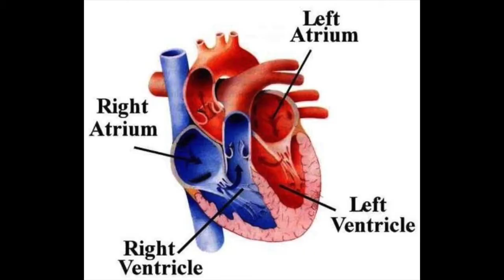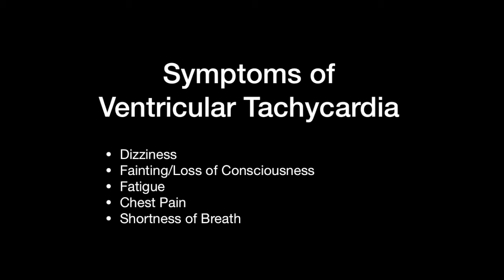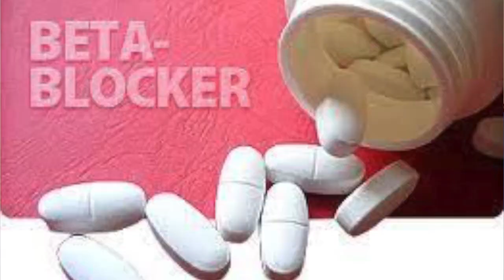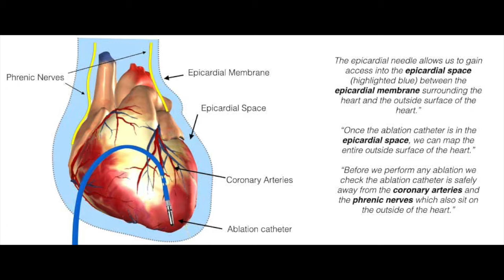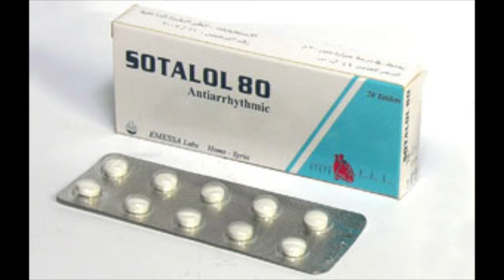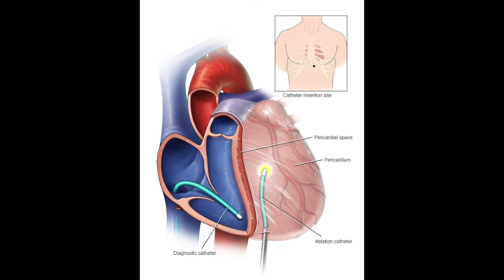VENTRICULAR TACHYCARDIA: PACE CARDIOLOGY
Pace Cardiology: Dr. Yaariv Khaykin explains Ventricular Tachycardia.